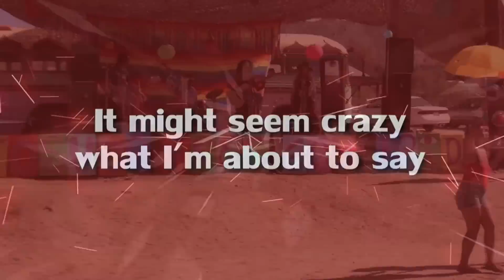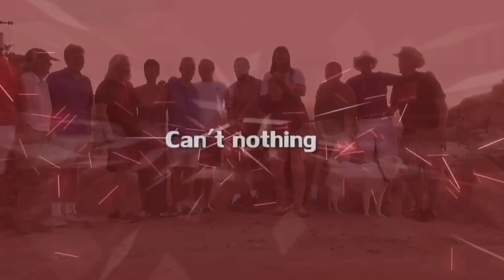Joshua Tree Gay Fest & cookout 2014